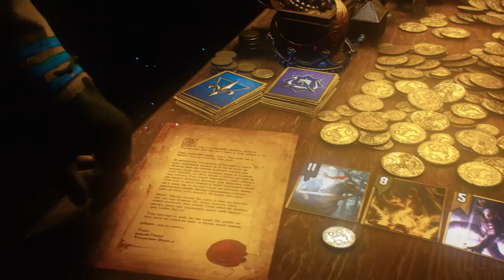GWENT: The Witcher Card Game | Arena Trailer | PS4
Enter Master Mirror’s realm in Arena — The Witcher Card Game’s new game mode!

In Arena, you draft cards out of GWENT’s entire collection. Think outside the box and outsmart your opponents in a series of battles — the more battles you win, the bigger the reward!